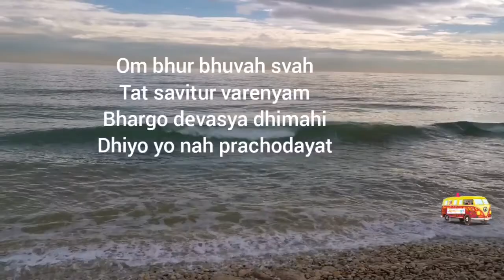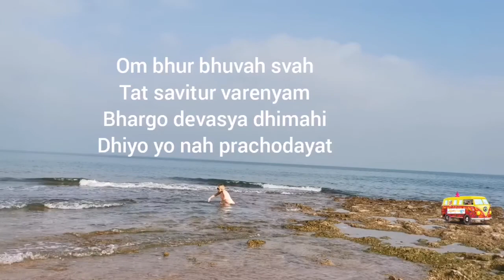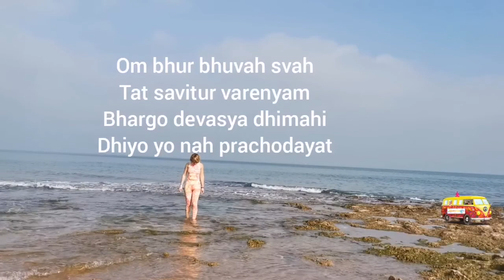Gayatri mantra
Canta con me questo mantra meraviglioso dedicato al sole e a Madre Natura
Sing with me. This beautiful mantra dedicated to the Sun and to Mother Earth

Oppure dai un occhio al sito